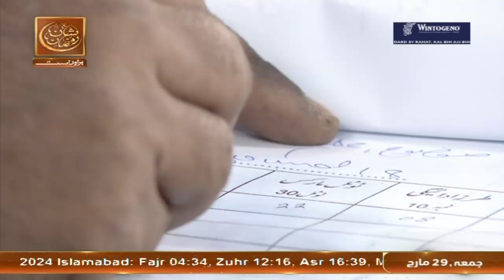Iqra Bismi Rabbika Lazi Khalaq | Debate Competition - Rehmat e Sehr